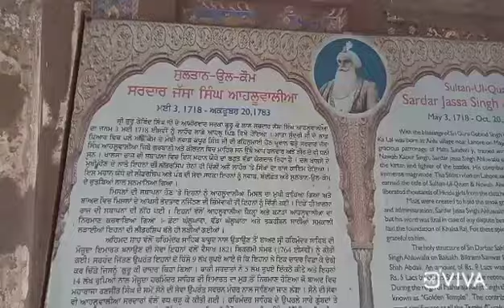Aerial view of Amritsar from Baba Atal Rai Tower || 40m tall Hexagonal Tower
Gurdwara Baba Atal is a famous Gurdwara of Amritsar. Many of the millions of pilgrims that visit the Harmandir Sahib every year do not realise that one of Amritsar’s finest architectural marvels, and one of the Sikh religion's most poignant places of worship, is just a short walk from the famous Harmandir Sahib.

Built some two centuries ago, the Baba Atal Gurdwara is a touching commemoration of the young life of Baba Atal Rai, the son of Guru Hargobind. Its nine storeys echo his nine years of life before his death in 1628